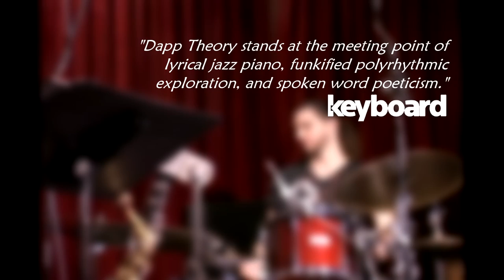Andy Milne "The Seasons of Being" - Sizzle Reel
Pianist/composer Andy Milne previews his new project, "The Seasons of Being", commissioned by Chamber Music America. Interviews with Andy Milne, Steve Coleman and performances from Dapp Theory. Project premieres September 2015 at Dizzy's - Jazz at Lincoln Center and at Millersville University.